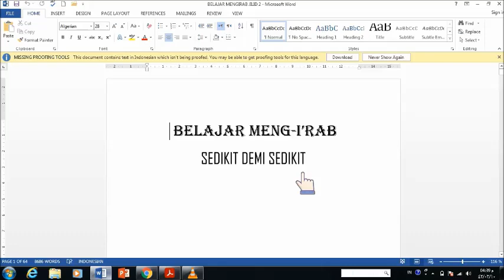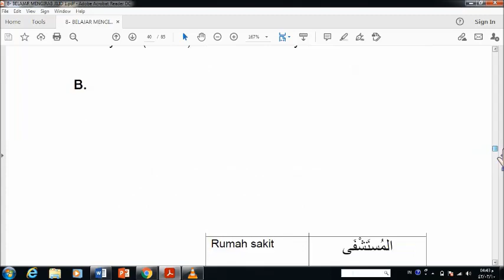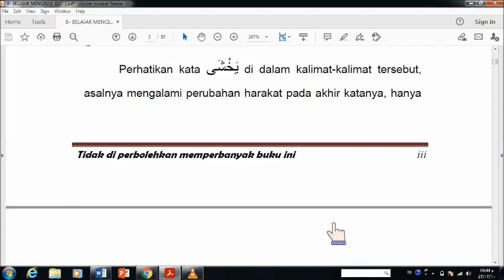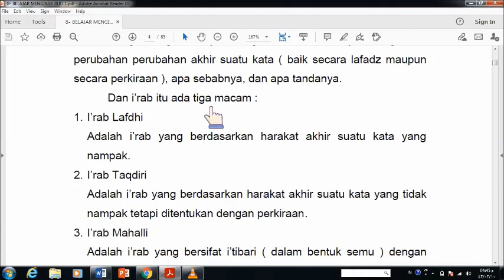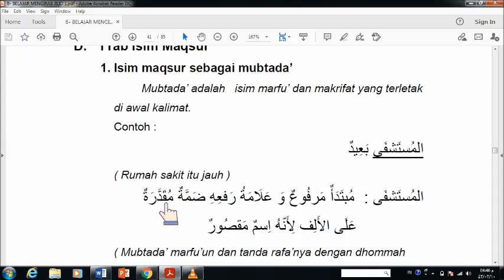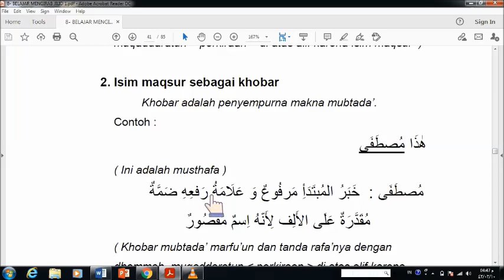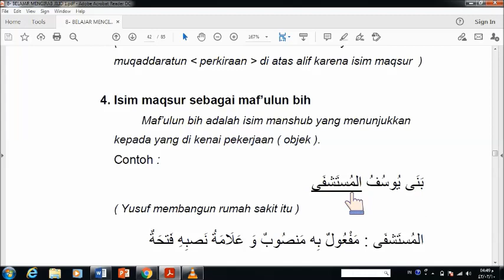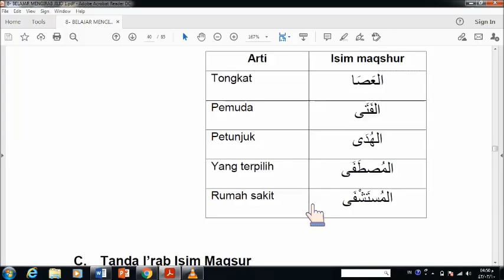I'RAB ISIM MAQSHUR